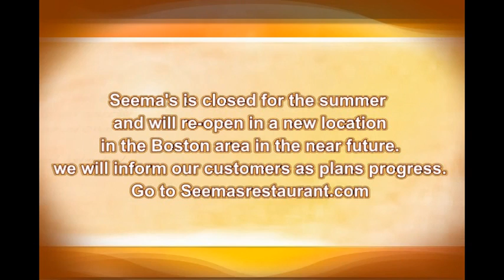Seema's Restaurant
A short video about Seema's Restaurant not intended to cover every aspect of the restaurant, but an introduction.